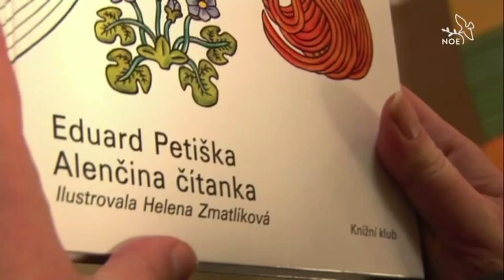Srdce, ve kterém bydlím - Martin Petiška